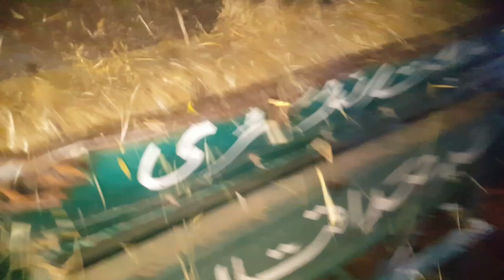Wheat Thresher Machine Working in Kashmir Part 1 | Anees Neesii